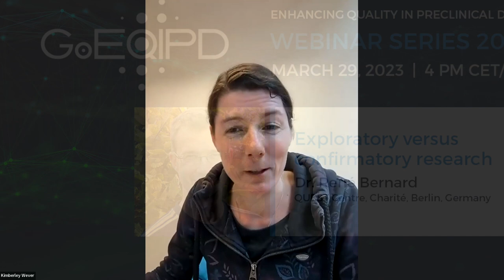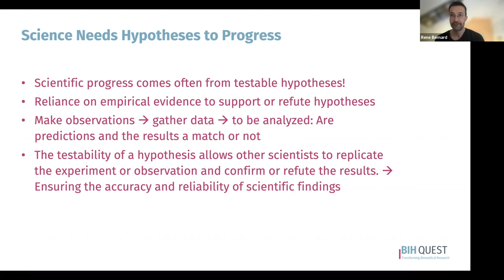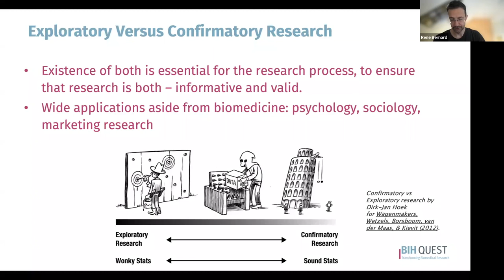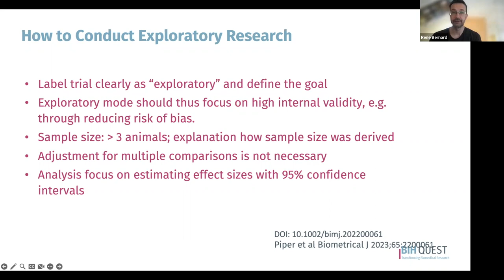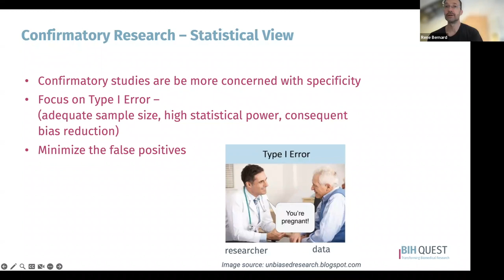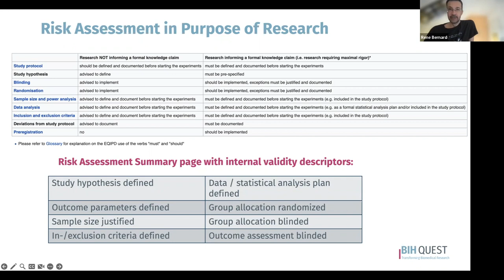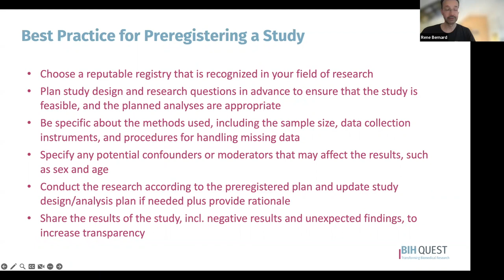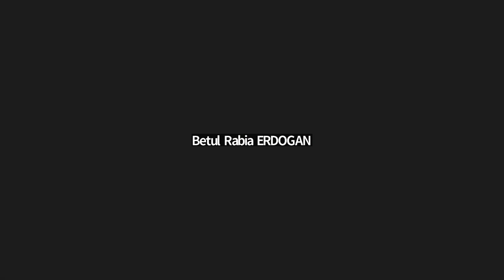GoEQIPD Webinar Part 3 - René Bernard: Exploratory Versus Confirmatory Research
The GoEQIPD webinar on March 29, 2023, was presented by René Bernard from the QUEST Center of the BIH Berlin contrasting exploratory and confirmatory modes of research in a biomedical preclinical setting.